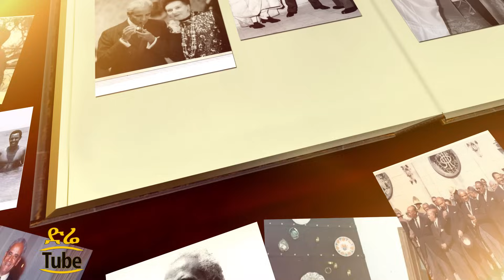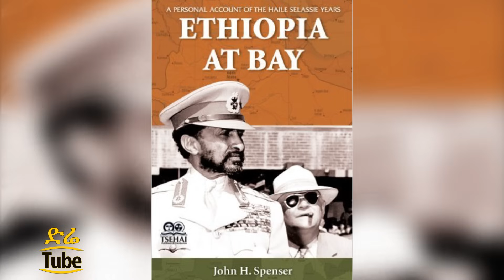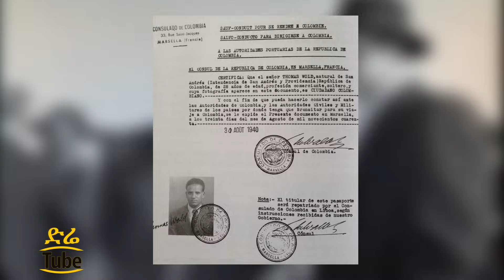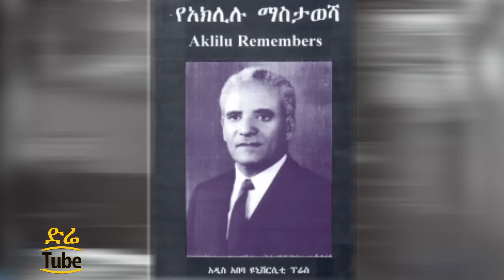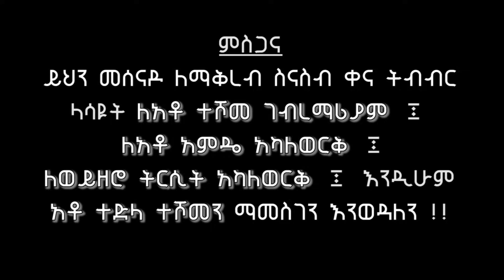Ethiopian History: The Untold Story of Aklilu Habte-Wold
DireTube TV Presents The untold story of Aklilu Habte-Wold - Ethiopian Politician - Amazing Documentary | ስለ ጸሃፌ ትእዛዝ አክሊሉ ያልተሰሙ ነጥቦች ፤  ከስሜነህ ጌታነህ
Aklilu Habte-Wold - NEW! Documentary!

Tsehafi Taezaz Aklilu Habte-Wold was an Ethiopian politician under Emperor Haile Selassie. He was foreign minister of Ethiopia from 1947 to 1958 and Prime Minister from 1961 until shortly before his death.